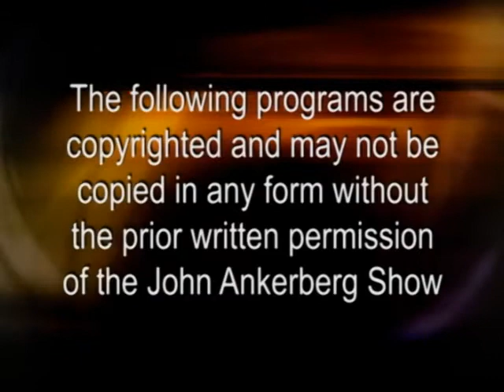JA Classic - Episode 5 - Secular Humanism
How does Secular Humanism compare to Orthodox Christianity? Special guests  Dr. Paul Kurtz and Dr. Norman Geisler discuss in this special edition of The John Ankerberg Show.